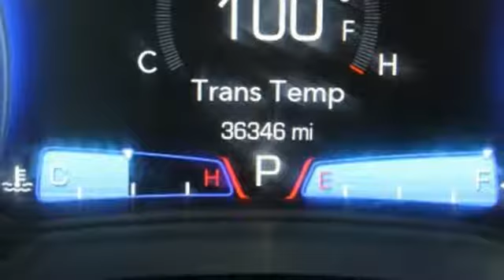Used 2016 Chrysler 300 Spring TX, TX GH324813P - SOLD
Year: 2016
Make: Chrysler
Model: 300
Trim: 300C
Engine: 6 Cyl. 3.6 L
Transmission: Automatic
Color: Bright White Clearcoat
Interior: Linen/Black
Mileage: 36341
Stock #: GH324813P
VIN: 2C3CCAEG1GH324813
Scores 31 Highway MPG and 19 City MPG! Carfax One-Owner Vehicle. This Chrysler 300 boasts a Regular Unleaded V-6 3.6 L/220 engine powering this Automatic transmission. Wireless Streaming, Window Grid Antenna, Wheels: 18 x 7.5 Polished Aluminum.*This Chrysler 300 Features the Following Options *Vinyl Door Trim Insert, Valet Function, Uconnect Web Mobile Hotspot Internet Access, UConnect Access Tracker System, Uconnect Access Emergency S.O.S, Trunk Rear Cargo Access, Trip Computer, Transmission: 8-Speed Automatic 845RE, Transmission w/AUTOSTICK Sequential Shift Control and Oil Cooler, Towing w/Trailer Sway Control.*Stop By Today *Live a little- stop by Fred Haas Toyota World located at 20400 Interstate 45, Spring, TX 77373 to make this car yours today!

Address:
20400 Interstate 45 North